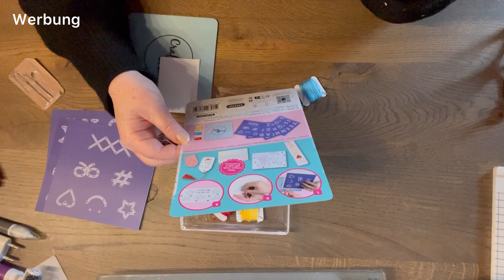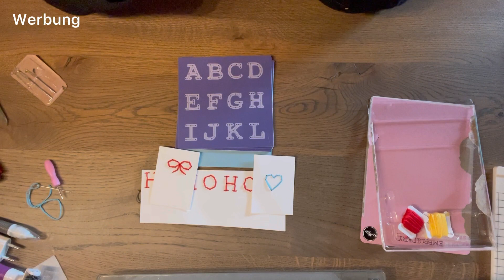Action ❤️ Paper Embroidery Starter Kit ❤️getestet🤩 Mein Fazit🤔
Dauerwerbesendung

Aloha,
Heute teste Ich für Euch das Paper Embroidery Starter Kit. Also, das Kit, mit dem man Papier besticken kann.
Mein Fazit mit Beispielen seht Ihr im  Video.

Viel Spaß

Eure Hedwig

Meine HandyNr: 0152/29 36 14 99 für schnelle Anfragen ( bitte keine Guten Morgen Kaffee Bilder)

Meine Postanschrift:
Hedwig Gedönsrat
Postfach 1135
52532 Gangelt

INFO
Bitte keine Anfragen bezüglich Besorgungen!